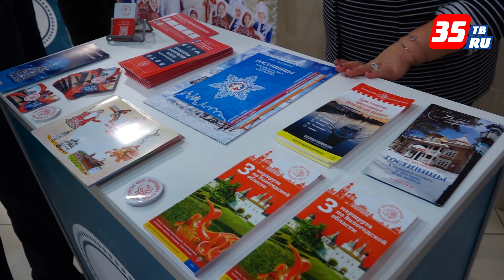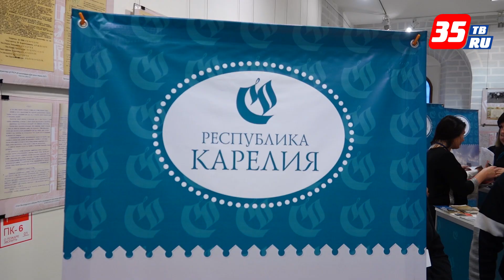Почти 100 туристических маршрутов входят в турпроект Серебряное ожерелье России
Итоги межрегионального историко-культурного и туристского проекта «Серебряное ожерелье России» обсудили сегодня в Вологде. В Юго-Западной башне Вологодского кремля прошло диалоговое мероприятие, в котором приняли участие представители все регионов-участников проекта. Проведение заседания, а затем и круглого стола направлено на систематизацию и развитие проекта, продвижение культурного и туристского потенциала регионов, обмен опытом и формирование новых идей.